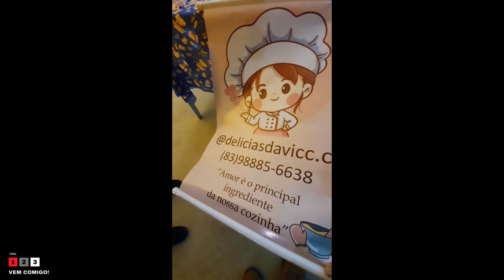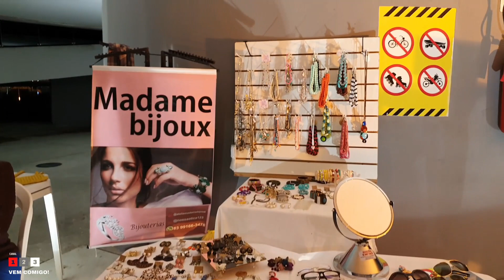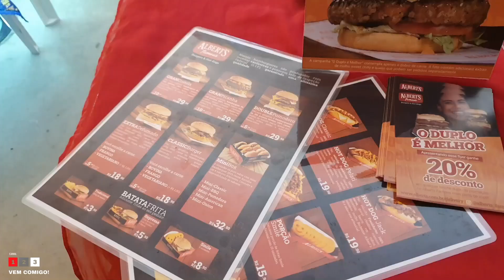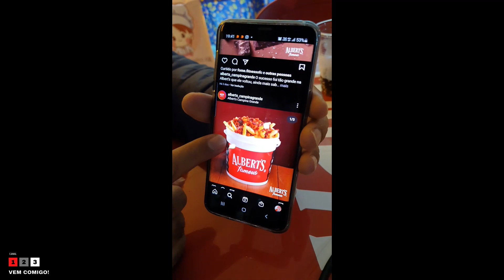Campina Grande - São João dos 3 pandeiros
Olá Divulgamores no vídeo de hoje vamos mostrar pra vocês o São João dos 3 pandeiros  em Campina Grande - PB que esta acontecendo de terça a domingo no Museu dos 3 pandeiros as margens do açude velho durante esse mês de junho, lá vai ter exposições muita comida gostosa e arrasta pé com os trios pé de serra uma ótima opção pra que estiver pela cidade da uma passadinha por lá e o melhor a entrada é totalmente grátis.